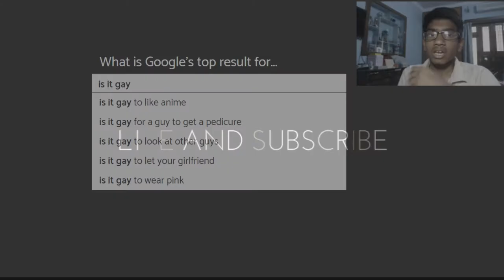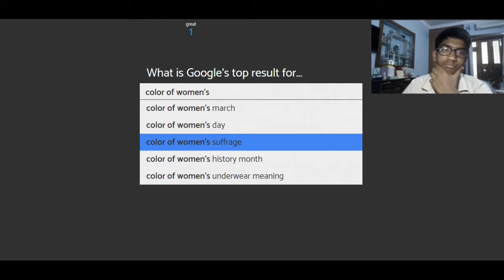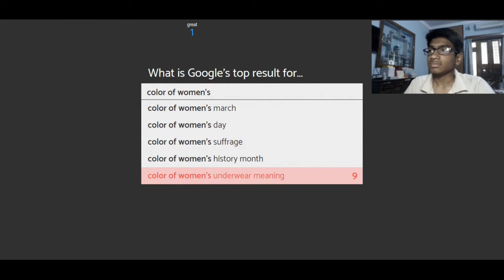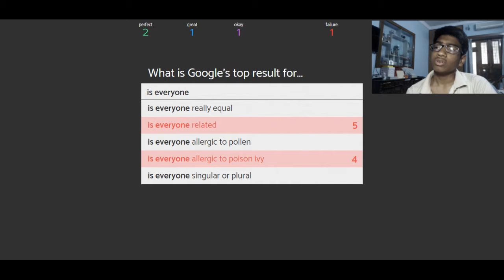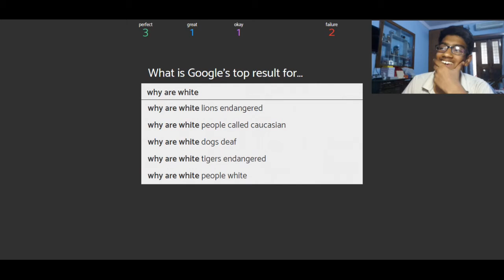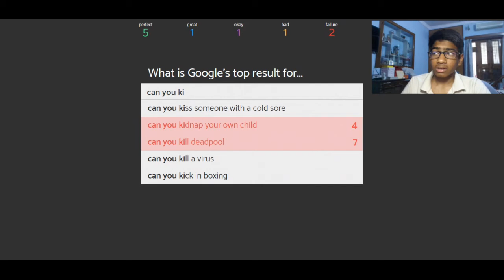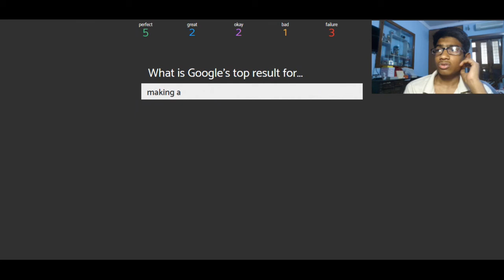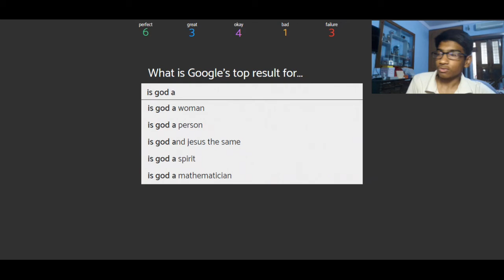Weird Google autocomplete /idiots.win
awesome web sight to pass your time
me reacting to some worst autocompletes